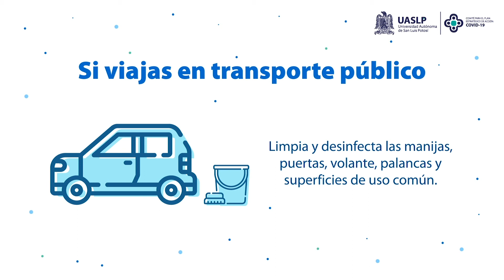Cuídate al usar el transporte público ¡Viaja seguro!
Si viajas en TransportePúblico ten presente las siguientes recomendaciones de higiene y protección para evitar contagios durante esta contingencia.

Más información sobre las acciones contra el COVID-19 en la UASLP
covid.uaslp.mx